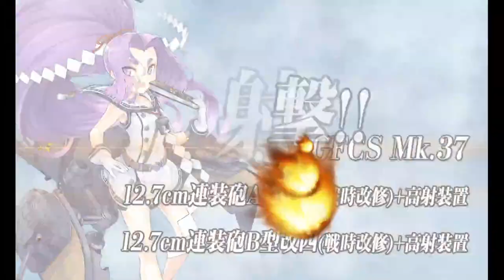「艦これ」Kantai Collection Spring Event 2023 E-3 Hard Phase 3 Pre Final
An untagged CTF must be used here.  It is highly recommended to use Nagato and Mutsu so its recommended to wait for more info if you do not have multiples of them.